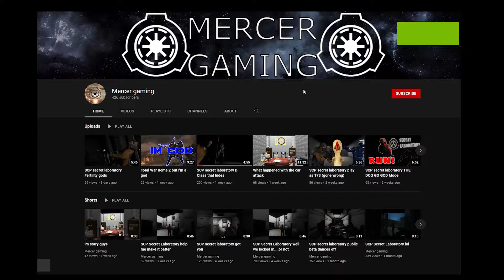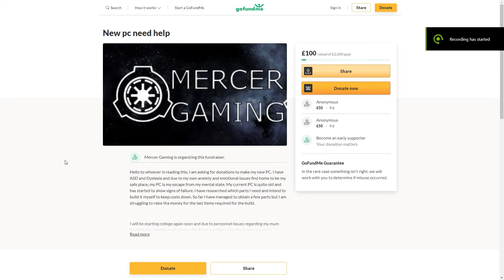SCP secret laboratory Tips and tricks to Survive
Hey guys hope you enjoy the tips and tricks video hopefully Keep you alive In your endeavours in SCP secret laboratory we can only hope for the best let me know what you thought was a video and everything that don't get to join the discord either like share comment subscribe to do everything

I have also decided to start a go fund me so io can go onto the next step of my channel  please support me anything help There is more information in my discord server about it